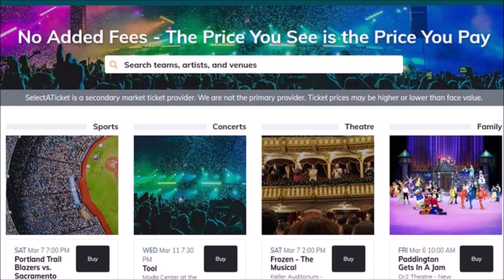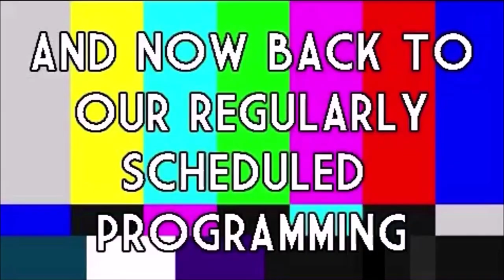ROOM 6 REVIEWS #286 - Showcase @ 18 BIN #7! [SONGWRITER SHOWCASE]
This video is sponsored by SELECT A TICKET, your source for tickets to everything from Broadway to Concerts to Sporting Events. and use Promo Code ""MLB10" to save 10% off your order!

Today we're back in the Arts District for another Songwriter Showcase inside 18 BIN!. Enjoy! ;-D

FEATURED PERFORMERS:

CAM ELISE - @camelisemusic
CARL JOHN - @icarljohn
CRYSTAL JEWELL - @crystaljewellll
EVR - @melissabrightmusic
MITCHELL KANE - @cleanlife2995

 Enjoy! ;-D